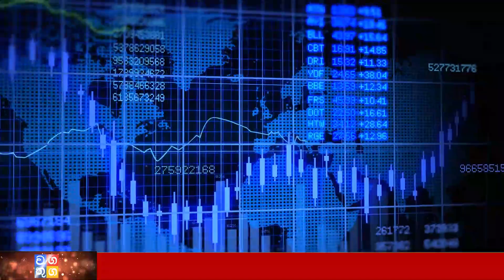BREAKING NEWS | here is special announcement now ada derana special news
Wagathuga - වගතුග

maththala airport,
එයාපෝට්,
airport open,
kuwait sri lanka embassy,
ගුවන්තොටුපොල,
lankacnews,
lanka c news,
gossiplanka,
hiru gossip,
hiru news,
nethnews,
neth news,
ada derana,
adaderana,
nodutu lowa,
madaperadiga puwath,
ethera lokaya,
srilanka news latest,
srilanka airport,
Now Update,
New Update,
Breaking Now,
Lanka today
Lanka,
Lanka Now Update,
lanka new,
Lanka News today,
News lanka,
sinhala news,
sinhala online,
sinhala today,
just now,
Hiru today,
today hiru,
darana now,
derana sinhala,
hiru sinhala,
hiru lanka,
derana lanka,